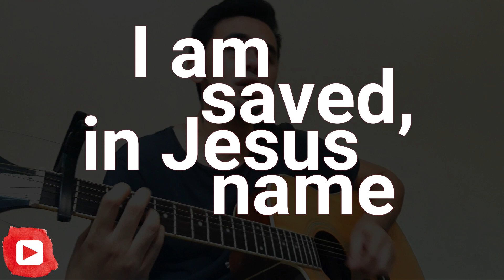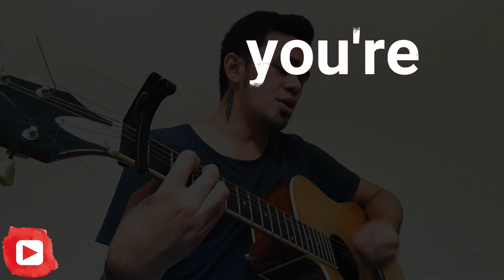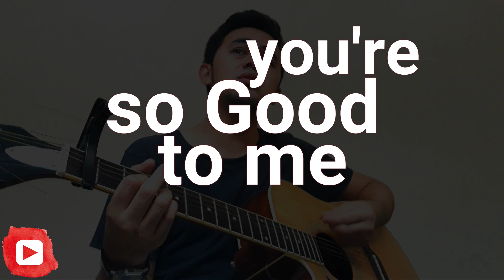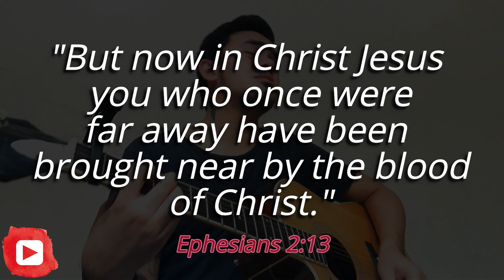QuaranTime for Cover- "God you're so Good" by PASSION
At dahil ito ang panahon na inaalala natin ang ginawa ng Lord para sa atin this HOLY WEEK i just want to share my cover of this very wondeful song, hindi man maganda boses but hope youll be blessed!! thanks everyone!
lyrics:
Amazing love
That welcomes me
The kindness of mercy
That bought with blood, wholeheartedly
My soul undeserving
God, You're so good
Oh God, You're so good
Behold the cross
Age to age
And hour by hour
The dead are raised, the sinner saved
The work of Your power
You're so good to me
I am blessed, I am called
I am healed, I am whole
I am saved in Jesus' name
Highly favored, anointed
Filled with Your power
For the glory of Jesus' name